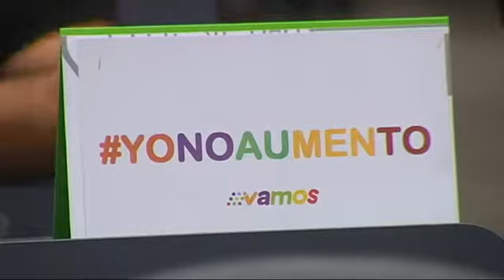El Concejo Deliberante aprobó la suba del boleto a $23,70